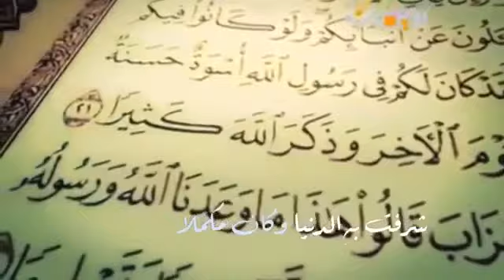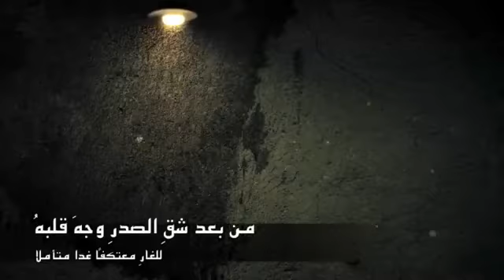💎 المستثمر في الخـير💎 نور أضاء بصيــرتي 🌐 YouTube . الـوصـف⬇️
إن الله وملائكته يصلون على النبي
                      يا أيها الذين آمنوا صلوا عليه
                      وسلموا تسليما💠

                      أللهم صل وسلم على نبينا محمد
                      عدد ماذكره الذاكرون وعدد ماغفل
                      عن ذكره الغافلون ♡❤

                           💎 المستثمر في الخـير💎

                                       أبونواف💫

                لاتنسى الأشتراك ✋️ وتفعيل الجرس 🔔
                 و 👍 و كومنت ليصلك كل جديد ومفيد